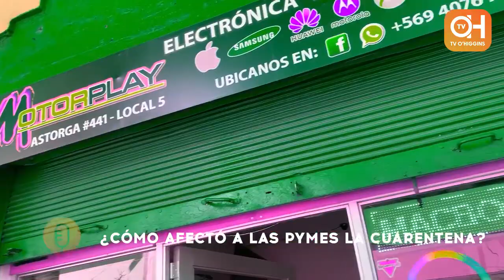¿LA CUARENTENA PERJUDICÓ A LAS PYMES? | LA VOZ DE LA REGION TV'OHIGGINS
Sin duda, las pymes se vieron profundamente afectadas por esta recién terminada cuarentena extendida, que mantuvo a la comuna de Rancagua varias semanas estancadas en fase 1. Es así que decidimos ir al centro de la capital regional para conocer los testimonios de los propios emprendedores.